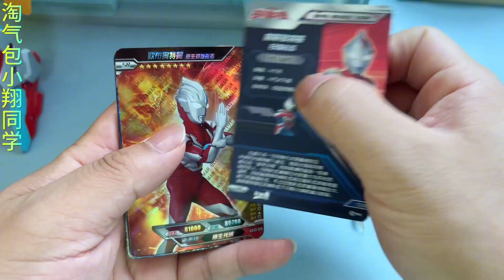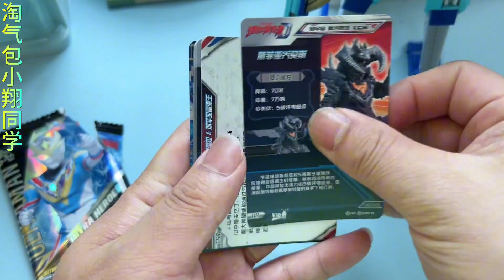小翔的奥特曼卡片开不完，龙战士星源变声器找流云宝剑开卡大比拼